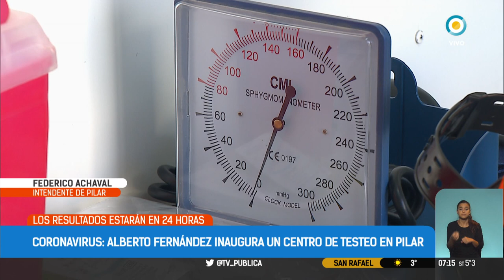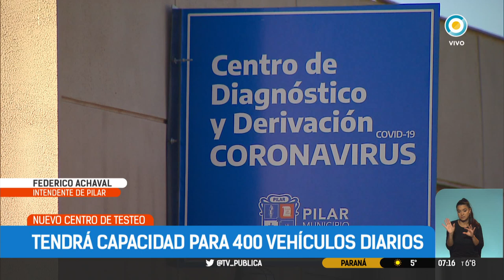Inauguran en Pilar un centro de testeo sin bajar del auto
Estará ubicado en el kilómetro 46 del Acceso Norte y permitirá realizar hasta 400 pruebas por día, según explicó el intendente Federico Achaval. La persona recibirá una extracción de sangre y el hisopado correspondiente. Los resultados estarán en 24 horas.